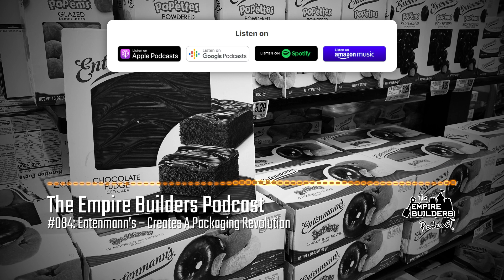How Entenmann’s Created A Packaging Revolution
The next time you look at the white powdered donuts through the clear window in the box, pay a little homage to Martha Entenmann.

Listen to this Podcast wherever you prefer!
Episode: #084: Entenmann’s – Creates A Packaging Revolution

Timestamps:
Podcast: (0:00)
Sponsored Segment: (8:11)
Podcast: (9:16)
Outro: (14:16)

Transcript:

Dave Young:
So you hit me with this topic while I’m hungry and thinking about something else. Anyway, Steve Semple’s a storyteller and marketing consultant. So am I, I’m one of Steve’s business partners. And this is the Empire Builders Podcast. And we’re talking about how they built this empire out of baked goods.

Stephen Semple:
When I came across this story, I really loved this. It’s a story about the popularizing of snack cakes, and it’s also a story of this really amazing female entrepreneur. It’s a hard name to pronounce, Entenmann’s.

Dave Young:
Yeah, there’s that N in there.

Stephen Semple:
This business was founded back in 1898, but we’re going to take up the story in 1950 when Martha, who’s also known as Miss Eve, took over the business. Because under her leadership, it transformed from this sleepy little regional bakery into this powerhouse today that has a hundred products and zillions of dollars of baked goods. And in fact, in 1978, the business was sold to Warner-Lambert for $233 million, which would be about a billion in today’s dollars. So they really became a powerhouse in the baked goods business.

Dave Young:
She had a nice exit.

Stephen Semple:
She sure did. But back to Martha or Miss Evie, she started in the business bookkeeper for the business and she fell in love with the boss. They got married and this brought her into the family business. But when he died, she’s faced with a choice, keep the business or sell it. And in fact, she gets a really great offer and it’s one where she would be well set up, but she decides to run the business. And remember, this is the 1950s when a woman running a business is really not the norm. It’s a pretty big deal that she decides, nope, she’s going to run the business.

Dave Young:
Good for her.

Stephen Semple:
Yeah. And it’s also a time of big change, especially in the food business. Just after World War II and the suburbs are growing, they’ve already doubled in size from the end of the war, and there’s this new way of shopping for food has emerged. The supermarket. Supermarket is a new idea that emerged after World War II, because before the emergence of the supermarket a person went to a baker and then the fish monger and then the butcher, et cetera. Now it’s all under one roof. And this is a new idea, and it’s growing. By 1950, 35% of all food sales are in grocery stores. And at this point there’s 14,000 across the country, but by the end of the decade it will be 70% of food sales. So in 10 years it just exploded.

Dave Young:
Right. We think, oh, there’s always been grocery stores. Not true, not true.

Stephen Semple:
Not true. They were a new idea. But boy, when they came along, they really took over quickly. It’s incredible when you look in a 10 year period of time, something going from 35% of sales in a category to 70%. That’s just explosive.